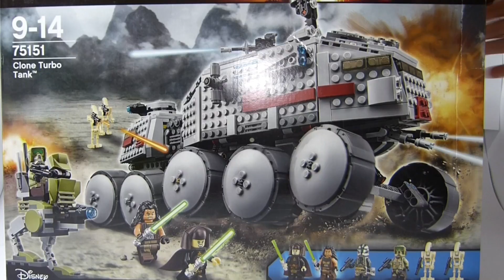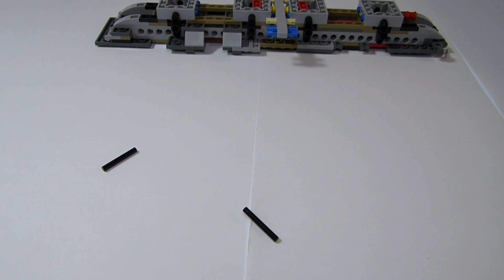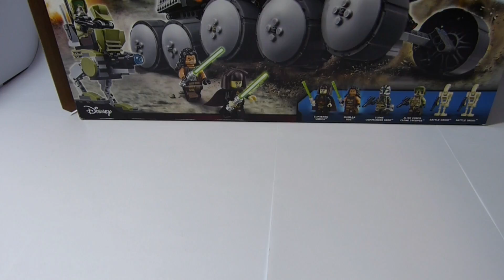LEGO Star Wars - 75151 Clone Turbo Tank speedbuild